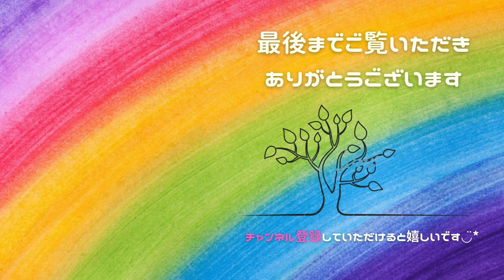【折り紙 】空気感たっぷりのクリスマスリース作り方｜おうち時間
ボリュームたっぷりのクリスマスリース🎅複雑なパーツはなく作り出したらあっという間に出来上がりますよ！簡単なのでぜひ作ってみてください(ˊᗜˋ*)

A hearty Christmas wreath 🎅 There are no complicated parts and you can make it in no time! It's easy, so please try it (ˊᗜˋ *)

🌱 材料・道具 🌱

◼︎折り紙
100均（ダイソー）

◼︎厚紙
100均（ダイソー）

◼︎コンパス
100均（ダイソー）

◼︎グルーガン（グルー）
100均（ダイソー）

◼︎ハサミ
多分ダイソーかセリア…

◼︎カッター
100均（ダイソー）

୨୧┈┈┈┈┈┈┈┈┈┈┈┈୨୧

もの作りが大好きです！
主にペーパークラフト、クイリング中心です。
身近な物や１００円ショップで材料などをササッと揃えられ、気軽にもの作りを楽しむ事ができたらいいな♪がコンセプトです( ･ㅂ･)و

私のルーティンは１００均パトロールです(o´艸`)
なので使う物や材料は100均や身近な物が多いです
（密かにAmazonでもポチります）

誰でも「あ！これなら私も出来るかも♪」「あ！この材料だったらあるある！やってみようかな♪」と思えるような、少しのきっかけになれば嬉しいです(*˘︶˘*)

ど素人の我流ですが、私なりの作り方楽しみ方でハンドメイドライフ、おうち時間を豊かにしていきたいです

動画編集や投稿も慣れない事ばかりですが、試行錯誤しながら成長していきますので、見守って頂けるとありがたいです♪

୨୧┈┈┈┈┈┈┈┈┈┈┈┈୨୧

私の動画をご覧いただきご自身で作った作品をSNSやブログなどで投稿される場合はご連絡とハッシュタグ、リンクなどをつけていただけると嬉しいです。喜んで遊びに行かせていただきます。ぜひ、皆さんの作品を見せてください。